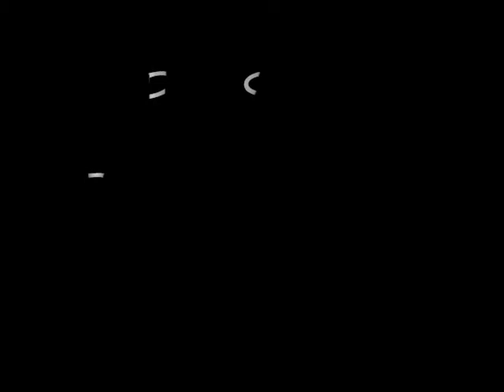Poison Dart Frog Frogger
Frogger fail... we didn't have any green to where so yeah... we became poison dart frogs instead not the best video i kinda wish we had some silly music in the background but my friend is ok with it